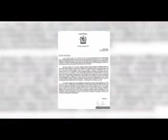how Imran Khan defended Islam on international platforms. Islamophobia terrorism United nations